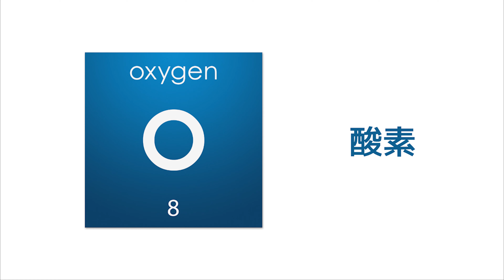【科学英語】元素（1–26）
元素は日本語と英語の呼び方が異なるものがあります。
例：Na（ナトリウム）は英語でsodiumと呼ぶ。（Naはラテン語のnatriumに由来）
発音しながら覚えよう！

1 H 水素 hydrogen
2 He ヘリウム helium
3 Li リチウム lithium
4 Be ベリリウム beryllium
5 B ホウ素 boron
6 C 炭素 carbon
7 N 窒素 nitrogen
8 O 酸素 oxygen
9 F フッ素 fluorine
10 Ne ネオン neon
11 Na ナトリウム sodium
12 Mg マグネシウム magnesium
13 Al アルミニウム aluminum
14 Si ケイ素 silicon
15 P リン phosphorus
16 S 硫黄 sulfur
17 Cl 塩素 chlorine
18 Ar アルゴン argon
19 K カリウム potassium
20 Ca カルシウム calcium
21 Sc スカンジウム scandium
22 Ti チタン titanium
23 V バナジウム vanadium
24 Cr クロム chromium
25 Mn マンガン manganese
26 Fe 鉄 iron